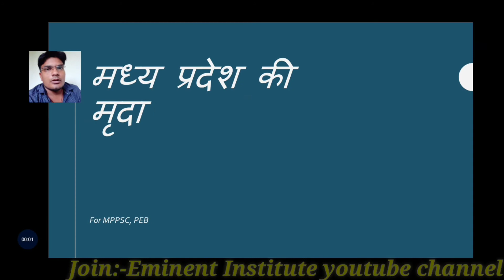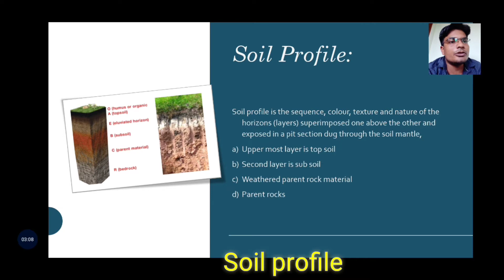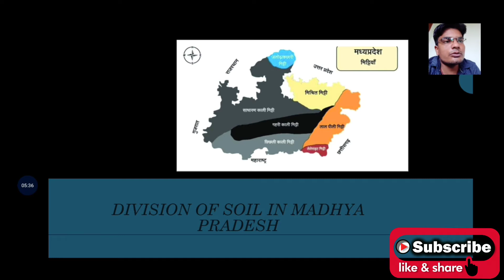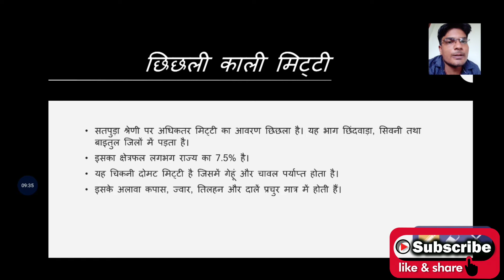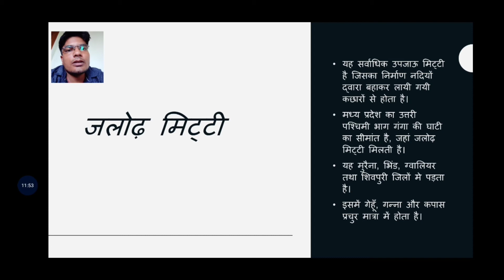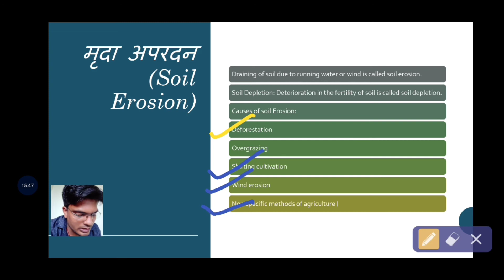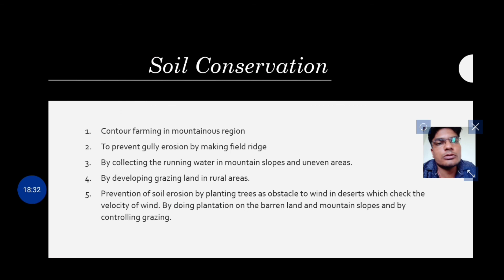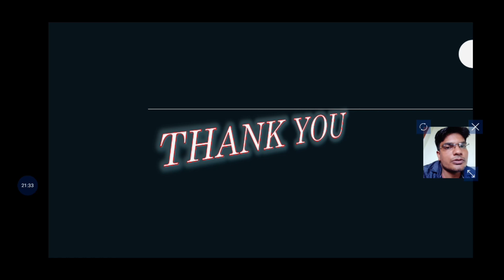Soil of Madhya Pradesh(मध्य प्रदेश की मृदा ) | Uday sir | Eminent Institute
In this lecture, we are discussing the formation and types of Soil of Madhya Pradesh in detail by Uday Sir. These are the points that he is explaining: -
👉Soil Profile,
👉 Division of Soil in Madhya Pradesh,
👉Types of Soil in Madhya Pradesh,
👉Soil Erosion and its adverse effect,
👉 Soil erosion in Madhya Pradesh,
👉How to Control Soil Erosion

00:00 Introduction
02:25 Formation of Soil
02:57 Soil Profile
04:26 Soil of MP
05:45 Black Soil
10:11 Red Yellow Soil
11:30 Alluvium Soil
14:21 Mixed Soil
15:41 Soil Erosion
18:29 Soil Conservation